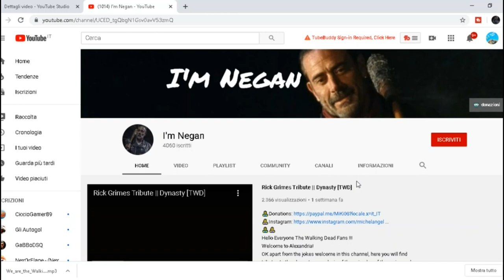Rick & Glenn Among The Walkers-The Walking Dead Episode 2 Season 1 [Sub ITA HD] TWD 1x2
THIS VIDEO IS COMPLETELY NONPROFIT, IT IS ENTIRELY FOR FUN.
Hello Everyone The Walking Dead Fans !!!
Welcome to Alexandria!
OK apart from the jokes welcome in this channel, here you will find tributes to the characters, analysis of the episodes of the series and reaction; maybe even gameplay on games related to the series .